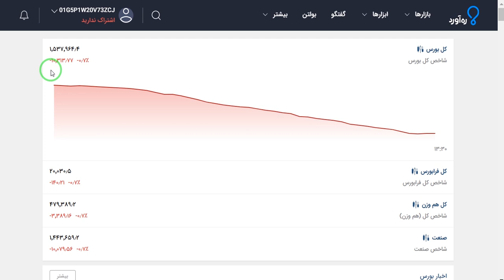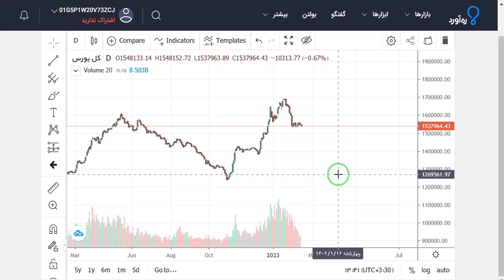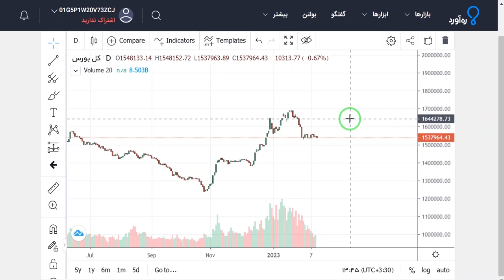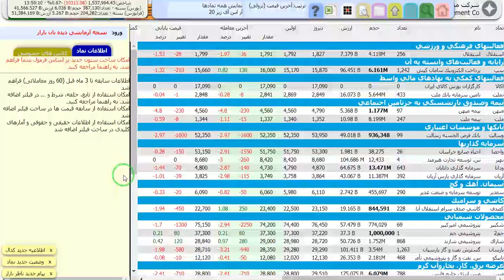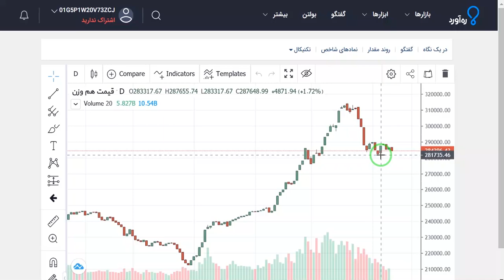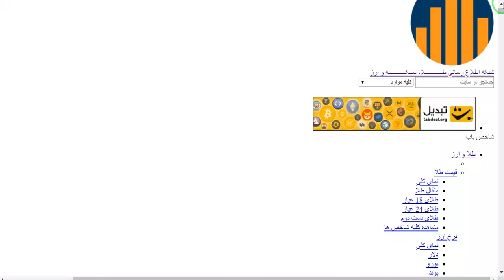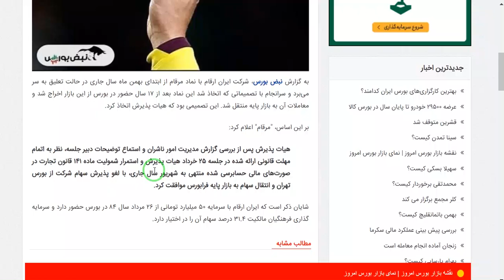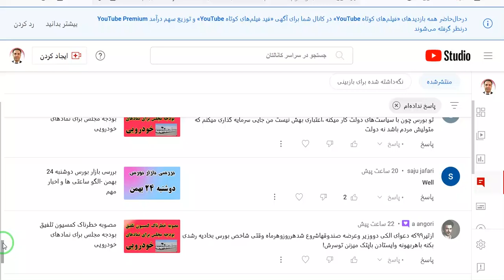بررسی بازار بورس سه شنبه 25 بهمن -الگو ساعتی ها و اخبار مهم